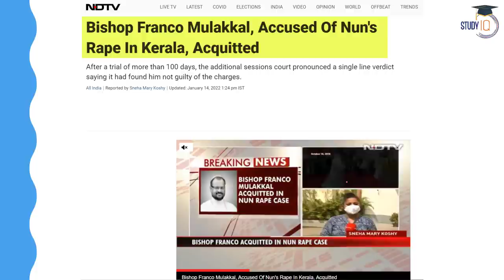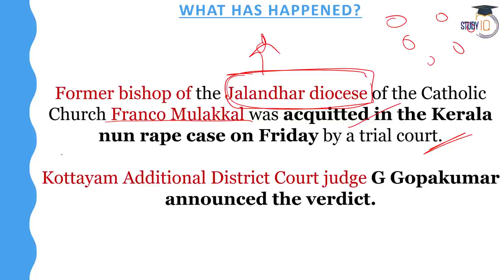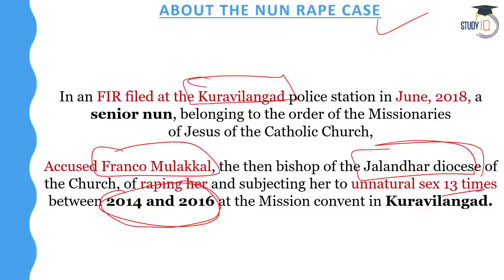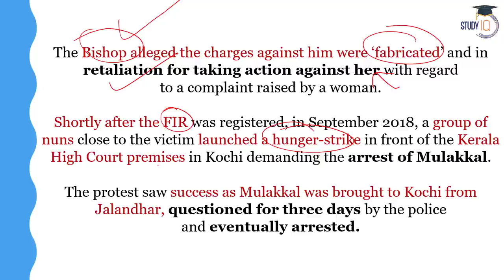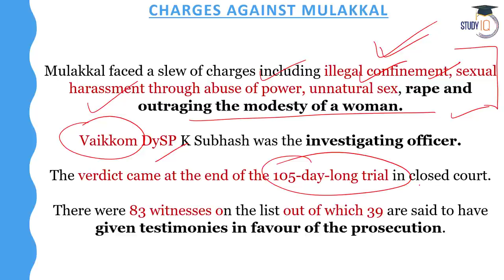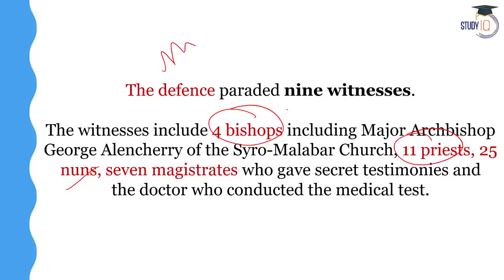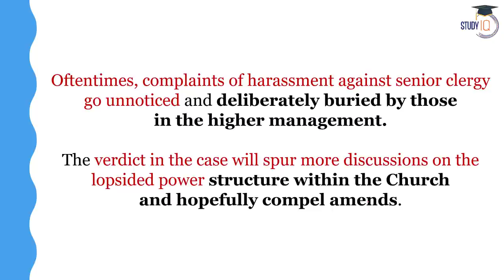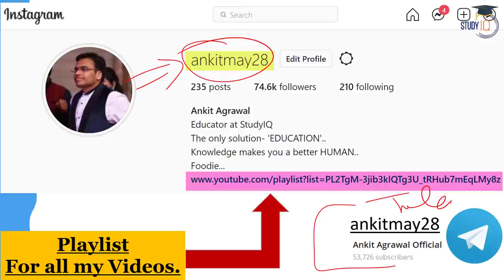Kerala Nun rape case: why Court acquits former Bishop Franco Mulakkal? KPSC UPSC GS Current Affairs